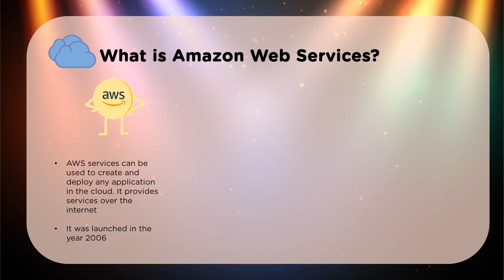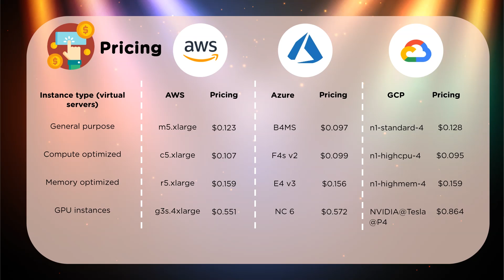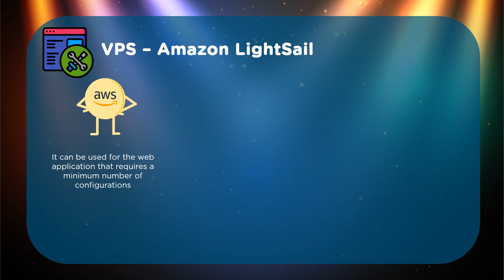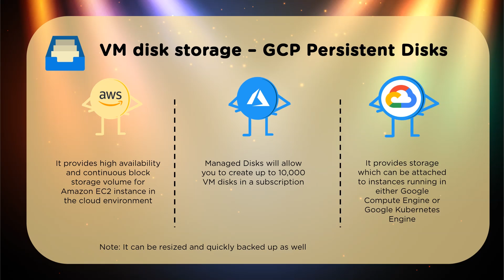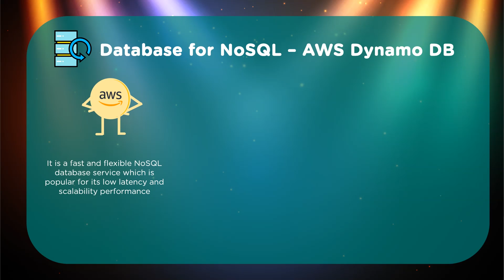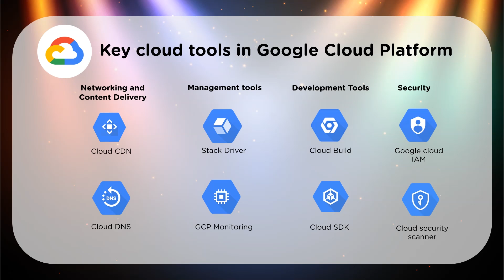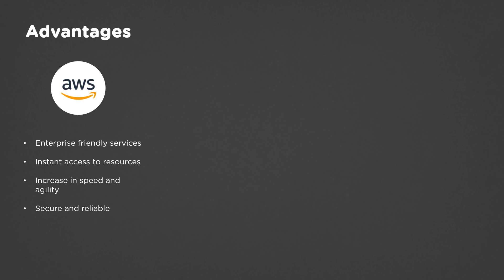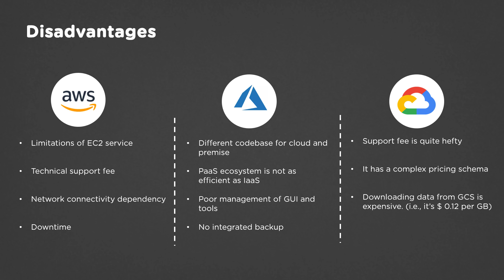AWS Vs Azure Vs GCP | Amazon Web Services Vs Microsoft Azure Vs Google Cloud Platform | Simplilearn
️🔥Cloud Computing and DevOps Certification Program , delivered by Simplilearn in collaboration with Purdue University

This Simplilearn video on AWS vs Azure vs GCPwill help you decide, once and for all, which one of these satisfies your businesses' needs. AWS, Azure, and Google Cloud Platform are three of the world's most popular cloud computing services. But how do they match up against each other? This video compares these cloud computing giants based on market share, availability zones, pricing, services provided and much more!